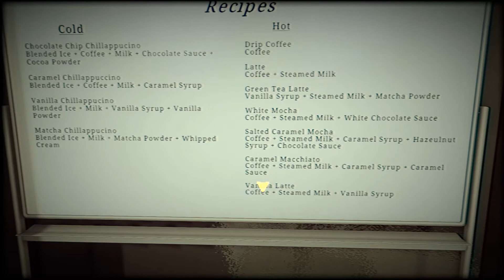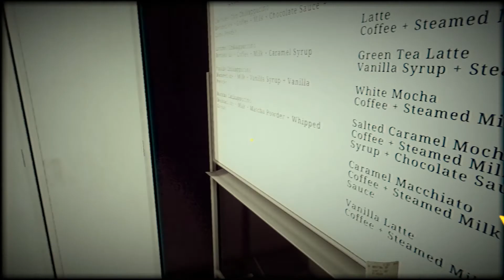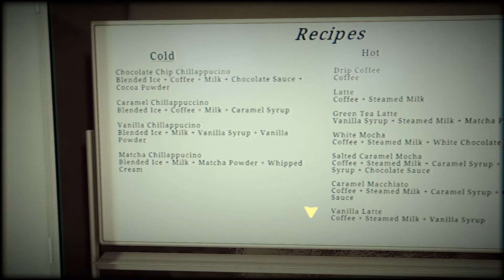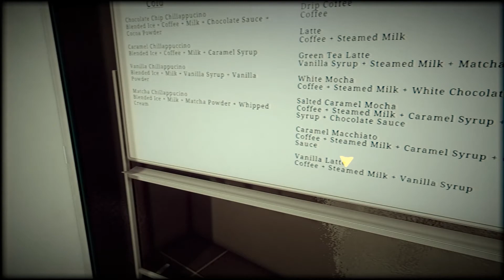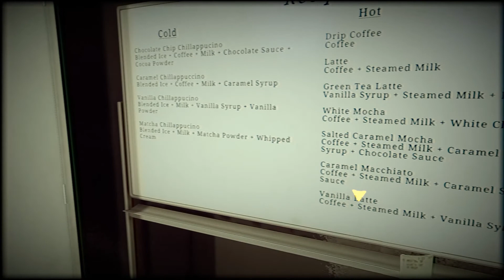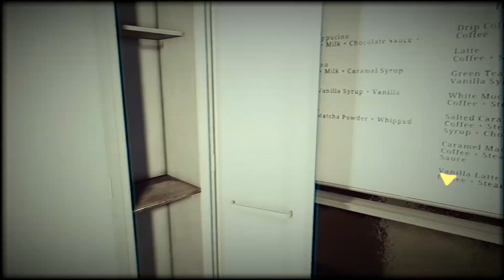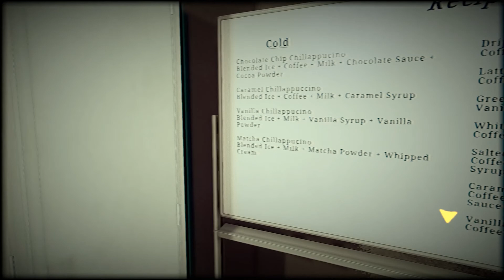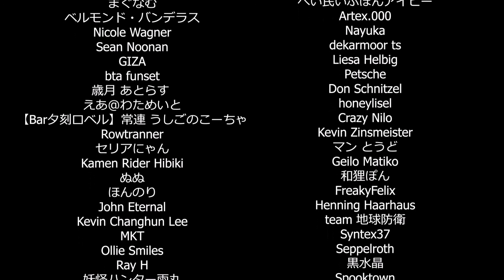[chilla's art] the closing shift | 閉店事件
Like what you see and Want more Content,